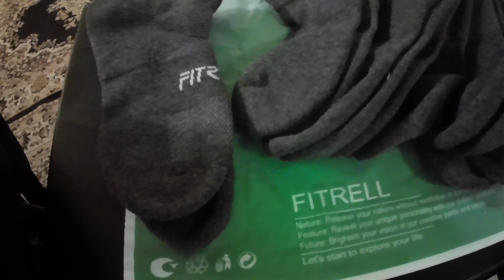FITRELL FITRELL 6/8 Pack Ankle Socks For Men and Women, Running Athletic Socks with cushion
75.8% Cotton, 19.6% Polyester, 2.2% Rubber, 2.2% Spandex, 0.2% Nylon.You can refer to the size chart on the left side of page.
Comfortable & Soft: To keep feet comfortable whole day, our athletic socks are cushioned with high quality cotton, get your feet wrapped with softness. And considering to protect your feet, these running ankle socks are made to ankle length, protecting your ankle from blister.
Breathable & Snug: To keep feet dry, these running socks are made of moisture wicking fabrics , while the mesh ventilation panels make your feet breathe freely, help your feet no sweaty, keep your feet fresh and cool all the day .
Durable & Stable: To reinforce heel and toe, these mens ankle socks with smooth seamless toe can get rid of blister easily. High density knitting elastic band holds the sock tightly around your ankle to prevent socks from slipping down.
4 Size to Choose and Multiple Occasions for Men and Women: We have 6 pairs of socks in one package and 4 sizes from S to XL in Black, White, Grey for options to suit most of our customers. Our sport socks with soft fabric which are perfect for all seasons and outdoor sports activities.
Supreme After-sales Service : FITRELL provides good after-sale production service.
Fitrell is a company seek to make all sports-lovers better. We sell sportswear such as various kinds of running socks, compression socks, tights, yoga pants etc.
We pursue to build premium quality, amazing feeling and promise the best fit for all!
Remember, do yourself, the world is on your feet.